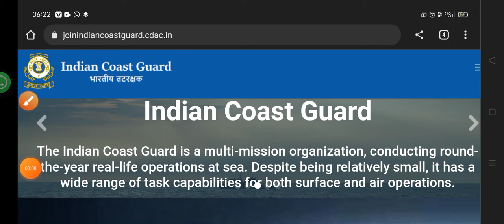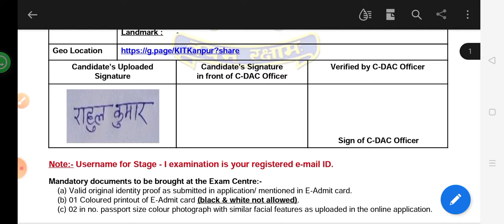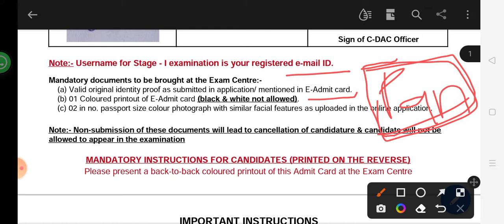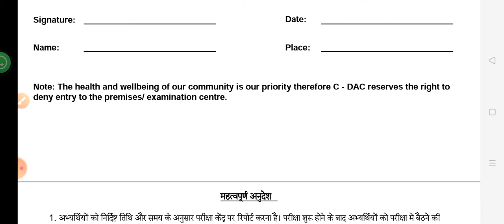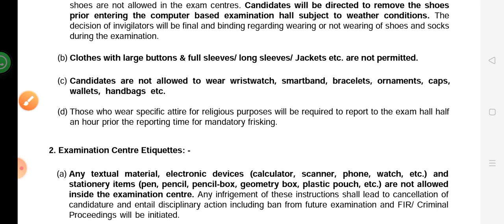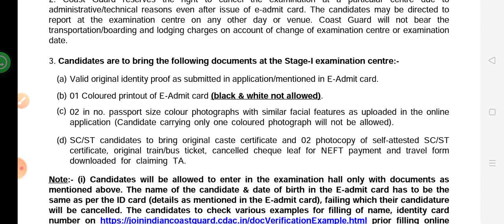Coast Guard Admit Card Out 2022 || Coast Guard Navik DB GD admit card out